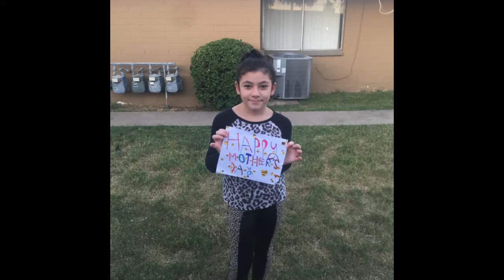May 10, 2020 Kids' Service